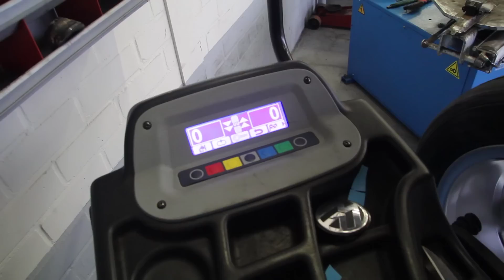AutoCrew Autotechniek Niemeijer Onstwedde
Autotechniek Niemeijer in Onstwedde